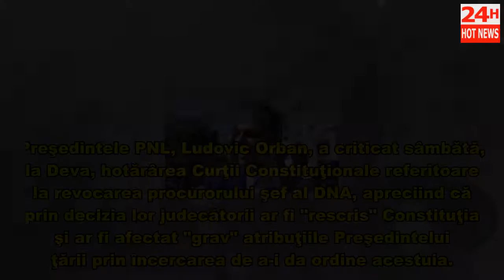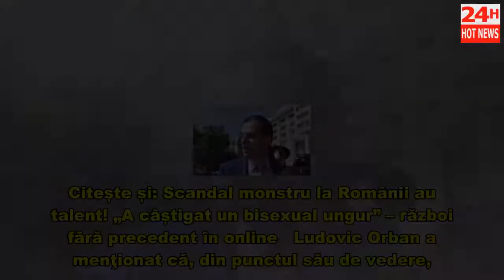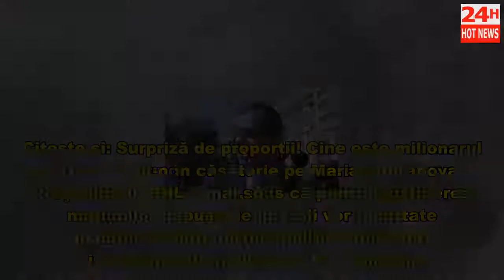Ludovic Orban îi UMILEȘTE pe judecătorii de la CCR: ATAC VIOLENT al liderului liberal la